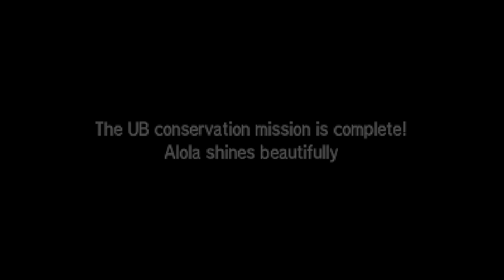MIND BLOWING INFORMATION - Pokemon Moon: Post Game - Part 05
holy SHIT